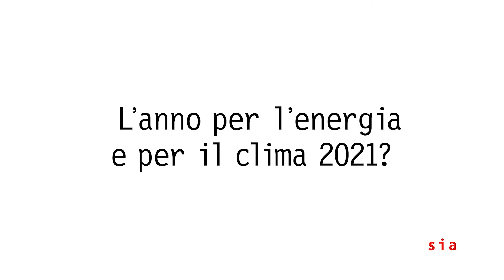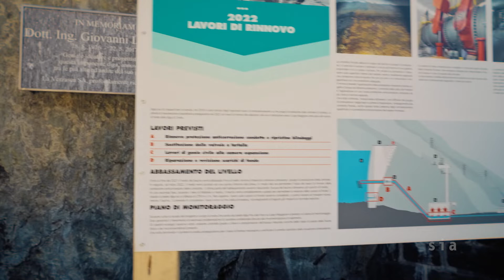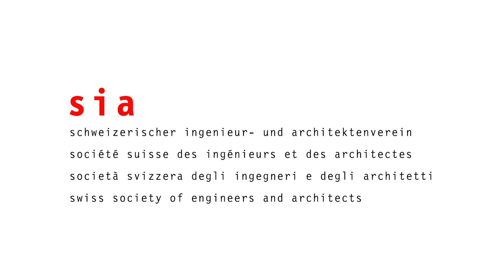Intervista a Paolo Spinedi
Nel Rapporto annuale 2021 diamo la parola ad alcuni protagonisti della SIA. Durante l’anno in rassegna, il presidente della sezione SIA Ticino Paolo Spinedi si è impegnato sul fronte energetico e in materia di protezione del clima. Spinedi ricorda i primi scambi intrattenuti con il presidente SIA Peter Dransfeld e il Piano energetico cantonale entrato in vigore nel Cantone Ticino. Per ripercorrere con lui i punti salienti del 2021, visualizzate l’intervista.